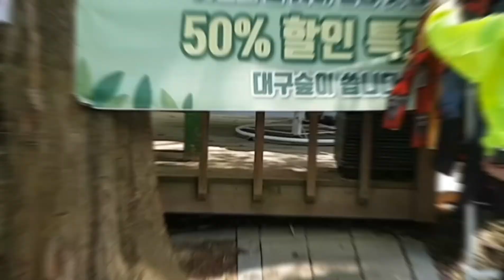Eco adventure 🇰🇷🏃‍♂️🏃‍♀️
Breathtaking and funny adventure with friends...